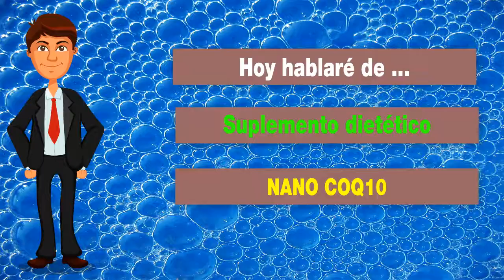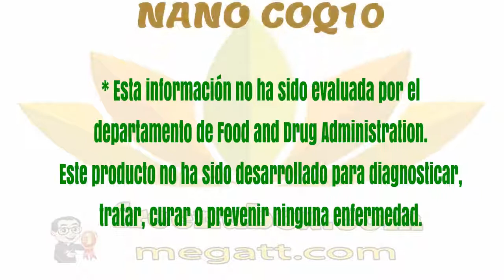🍎NuBox-Español - NU SKIN NANO COQ10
NU SKIN NANO COQ10
Ayuda contra el envejecimiento para el Corazón, la Piel y el Cerebro*
NanoCoQ10® utiliza tecnología avanzada, como la nanotecnología para
entregar la coenzima Q10 con una alta bio-disponibilidad de manera
que tenga beneficios cardiovasculares y cognitivos más potentes.

La nanotecnología perteneciente a Pharmanex envuelve
individualmente cada molécula de CoQ10 para hacerlas
10 veces más bio-disponibles que otras formas de COQ10.

BENEFICIOS
La coenzima Q10 (CoQ10) ayuda a producir energía a nivel
celular para así nutrir los principales tejidos y órganos del
cuerpo y para proveer beneficios contra el envejecimiento.
CoQ10 ayuda a la salud del corazón, y protege las células del
cerebro, un factor importante para preservar la función de la memoria.

Como CoQ10 es un poderoso antioxidante y "recicla" las vitaminas C y E,
ayuda a toda la red antioxidante en la piel y en todo el cuerpo.
Las investigaciones iniciales sugieren que la nano tecnología
aumenta y mejora en gran manera la biodisponibilidad.*

NanoCoQ10™ es una forma patentada de CoQ10 que utiliza la avanzada
tecnología de encapsulación monomolecular para envolver cada molécula
de CoQ10 en un anillo fácilmente absorbible de carbohidratos.

* Esta información no ha sido evaluada por el
departamento de Food and Drug Administration.
Este producto no ha sido desarrollado para diagnosticar,
tratar, curar o prevenir ninguna enfermedad.